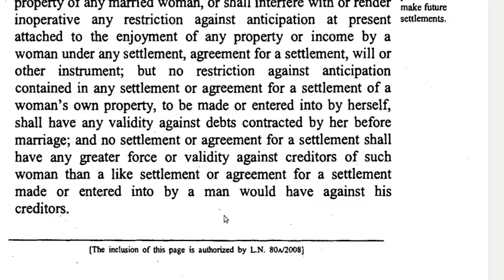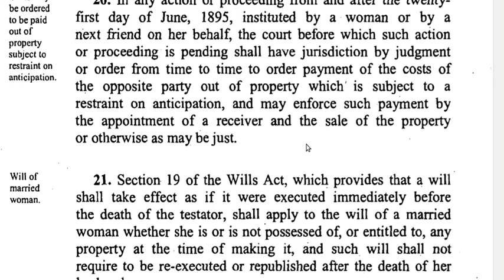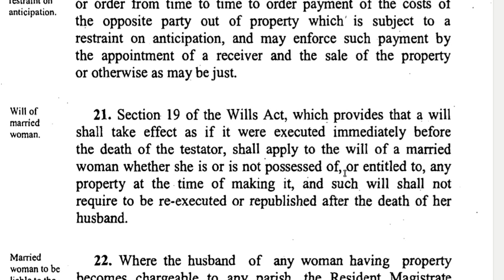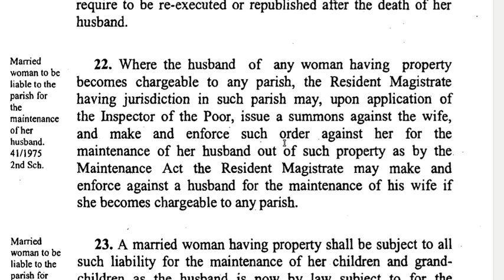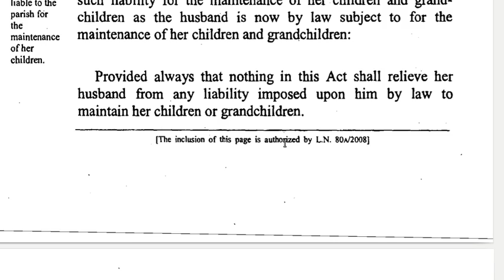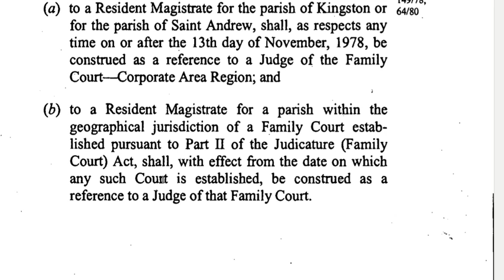The Married Woman's Property Act 6